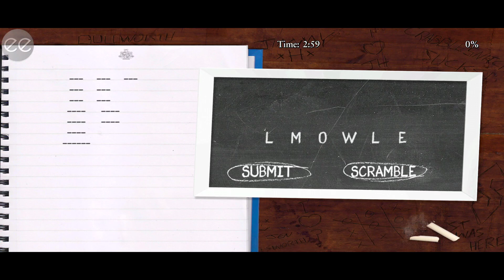teacher ko baccha Liya | bully anniversary addition | gameplay